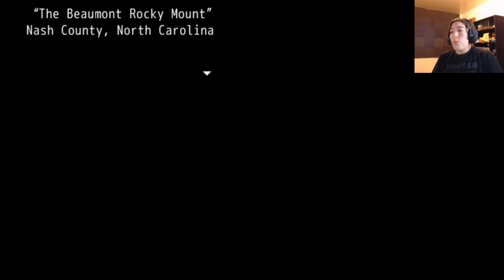Silver Creek Falls - Chapter 2 | Part 4 | Sparkly Freezer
If you have any other games you think I should play, please be sure to let me know your recommendations in the comments!